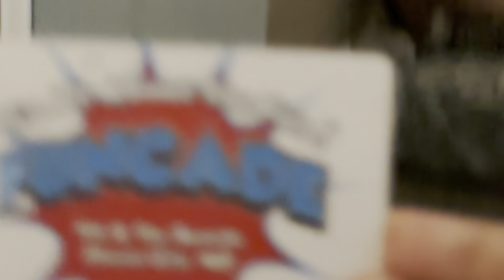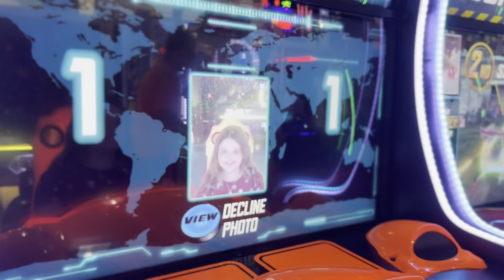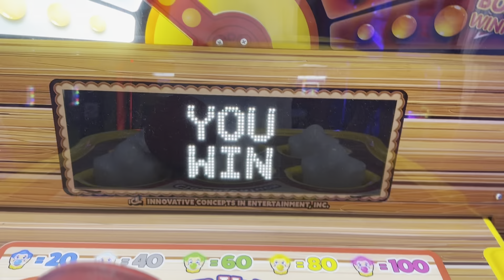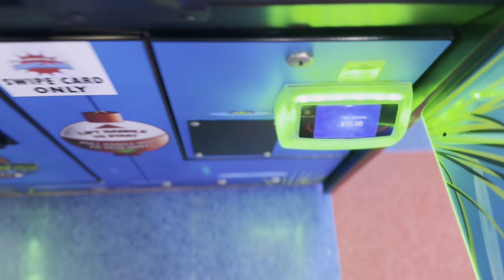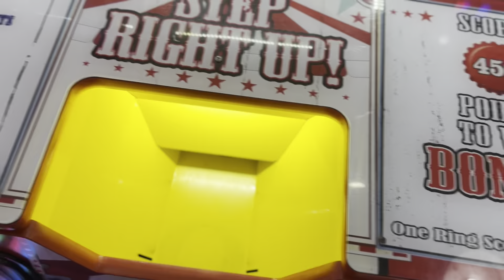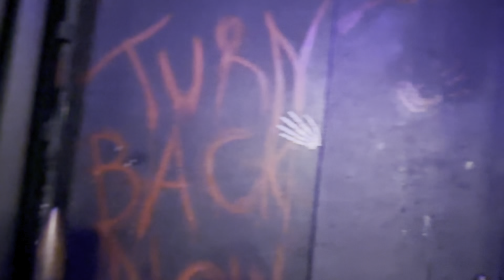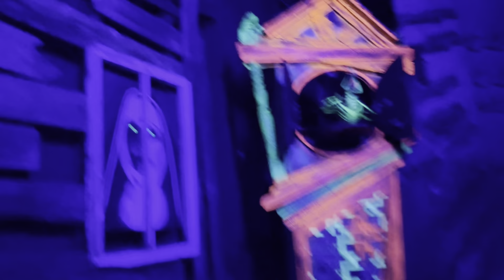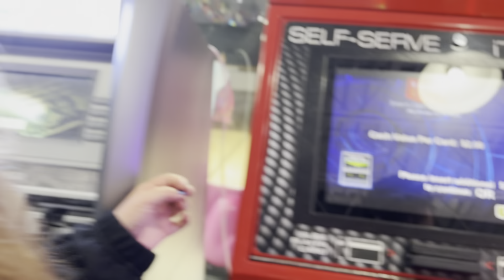Ocean City MD | A Fun Video